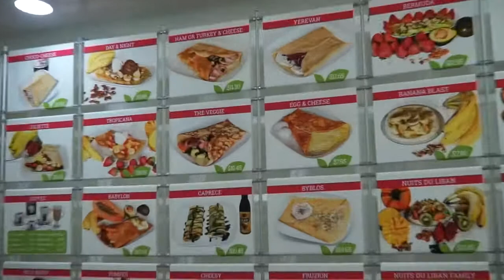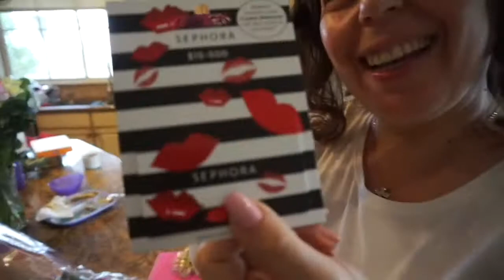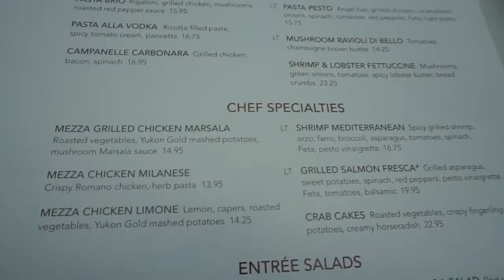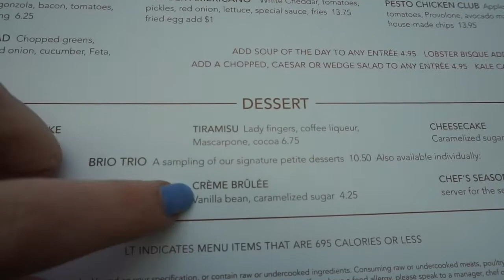Mother's Day Vlog - SURPRISED MOM!!!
It was a very blessed day. Happy Mother's Day to all the hard working mothers out there!!

Fruzion Dessert Place!! It's my favorite place ever!! I wish hahaha!

My Second Instagram: @jennifer_kassir
My Motivational Instagram: @sproutingsuccess